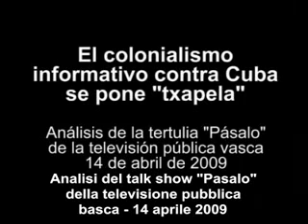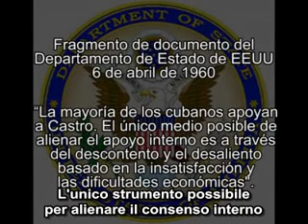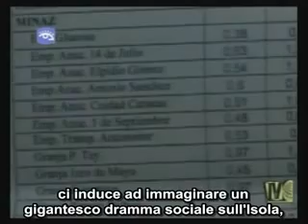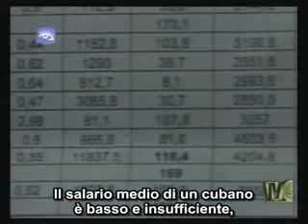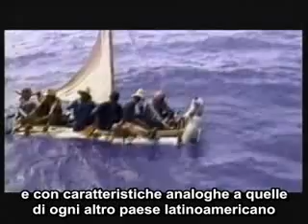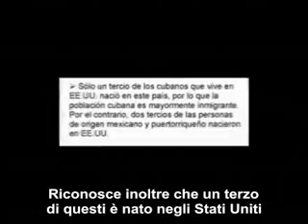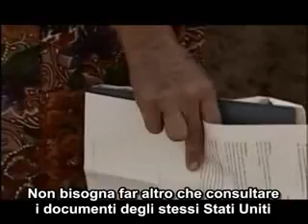Il colonialismo informativo contro Cuba: TV basca - Parte 2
Menzogne, Luoghi comuni e falsità sul sistema politico di Cuba. Analisi del talk show "Pasalo" della televisione pubblica basca (Euskal telebista). Parte 2